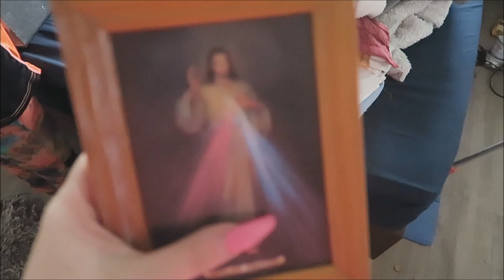NEUEN KLEIDERSCHRANK FÜRS SCHLAFZIMMER... UMSTELLEN CHAOS Nats lifestyle